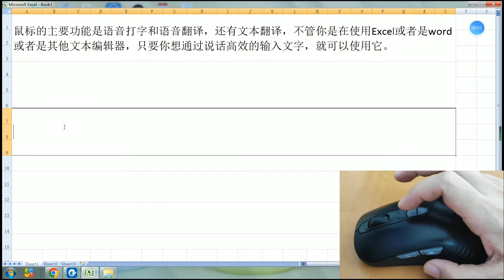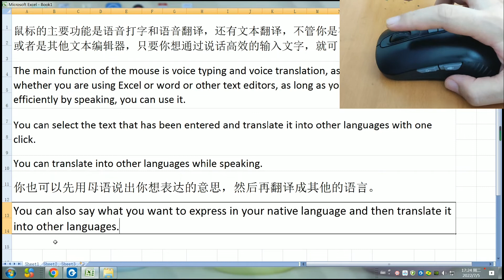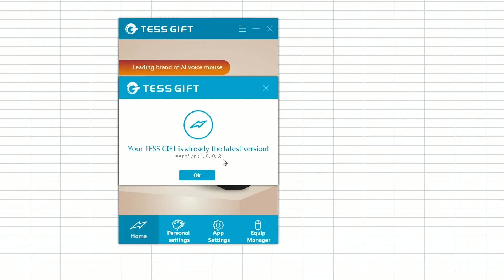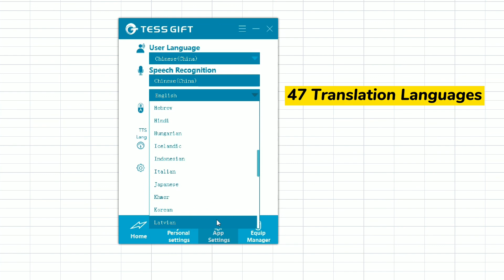How to use AI Voice Mouse in Excel or any text editor?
The combination of hardware and software can bring efficient text input. It doesn't matter if you are using Excel or any other text editor, the operation of the mouse is the same simple, just click the function key on the mouse. Want to get samples to test by yourself, just